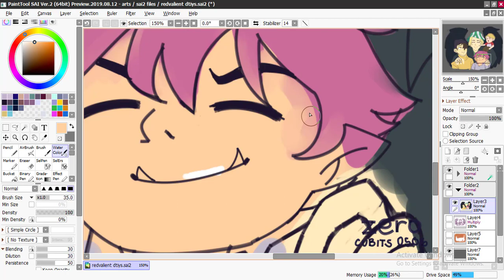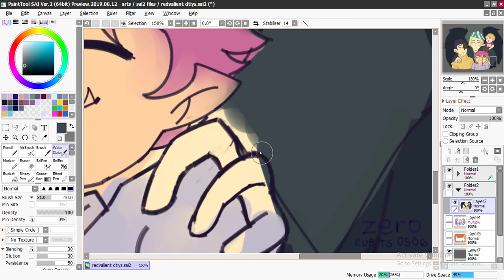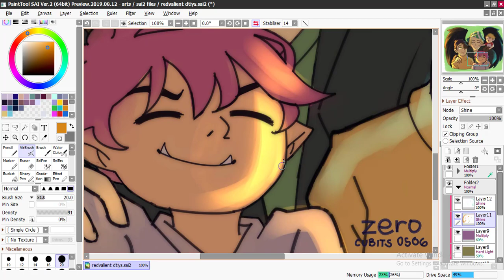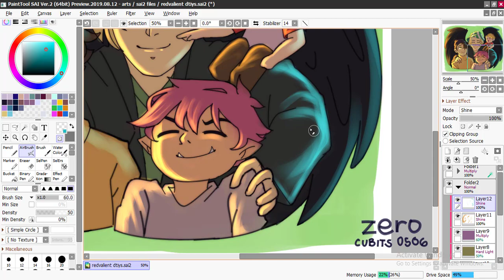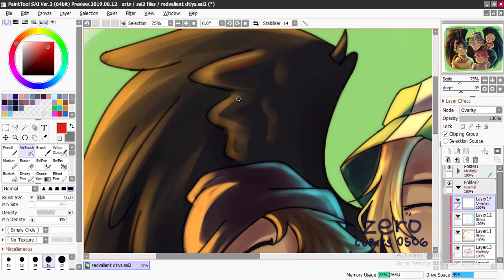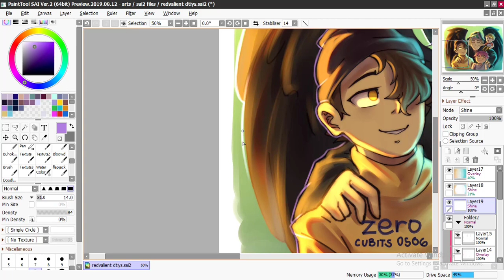Sleepy Kids | SBI AU Speedpaint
I joined my very first mcyt dtiys (minecraft do-this-in-your-style)

Programs:
PaintToolSAI2 for drawing
CamtasiaStudio9 for editing